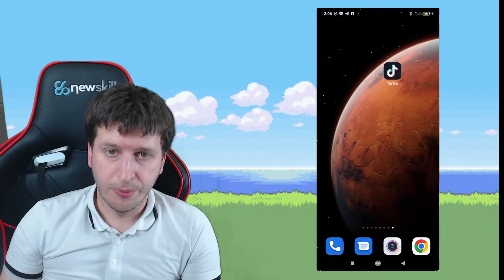Poner varios videos en TikTok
Si quieres hacer un TikTok, compuesto por diferentes videos, aquí te explicamos como añadir varios videos para luego poder editarlos y recórtalos.